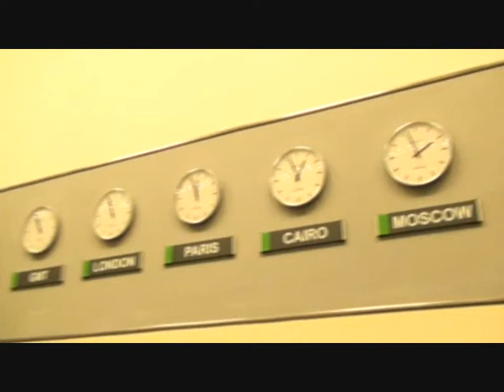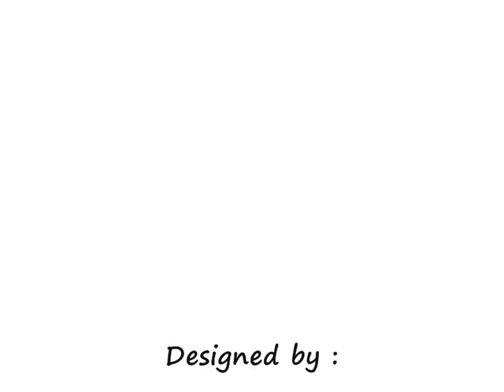Ibrahim Khadra & and the last moments with Russia Today T.V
Ibrhiam Khadra with Rusiya Alyoum ( Russia Today) t.v
start work in Sep2006 and finish in Dec 2008
Thanks Russia Today and it's time to start new strp ..